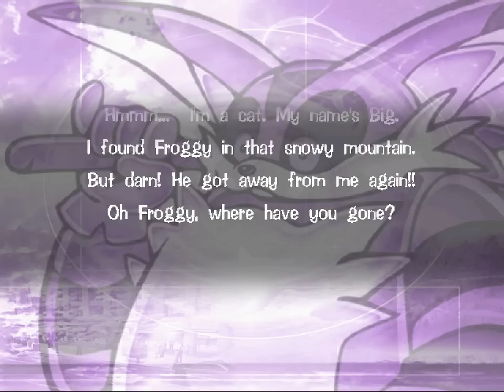All the Sonics - 307 - emerald sword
as legend told my beloved sun light the dragons eyes

maybe it's because I'm getting older, but I honestly think this is kinda fun? maybe going for the emblems is what sours it